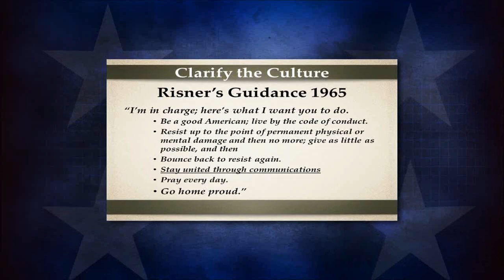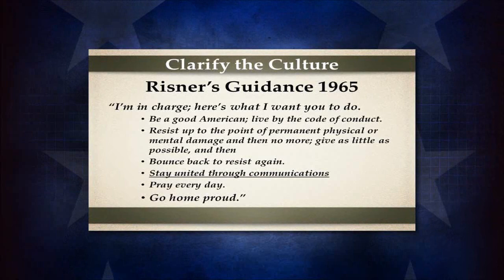InTouch with Dr Charles Stanley - Lee Ellis Message on Freedom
In this video message, human performance author and speaker, Lee Ellis, describes some of the lessons learned from his POW experience in Vietnam and the price of freedom enjoyed by all Americans.

Leaders with a strong sense of character, courage, and competency can accomplish so much if they're equipped with the wisdom to do so, and our objective is restore honorable leadership in every sector of society. These observations were learned during Lee's POW experience in Vietnam described in his latest book, "Leading with Honor: Leadership Lessons from the Hanoi Hilton."

To learn more about the Leading with Honor or the publishing company, FreedomStar Media, go